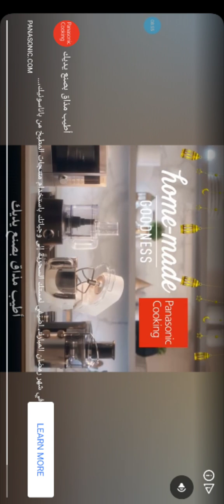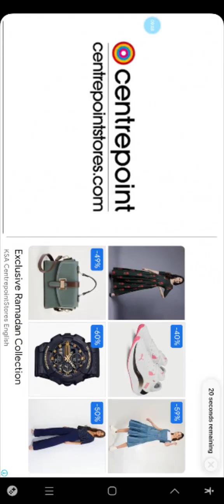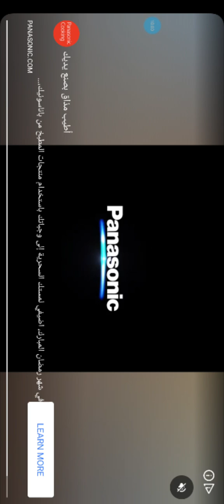Candy Crush Saga || 2